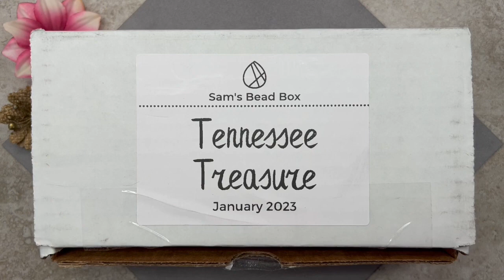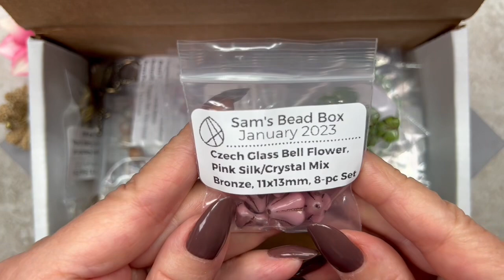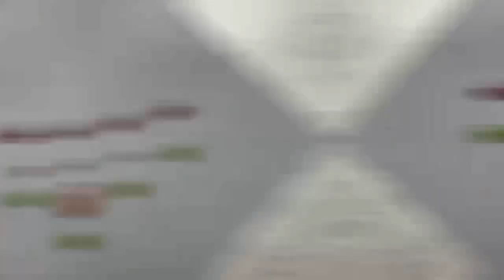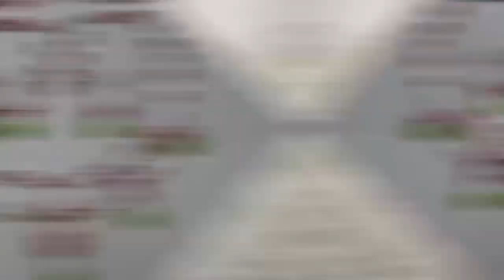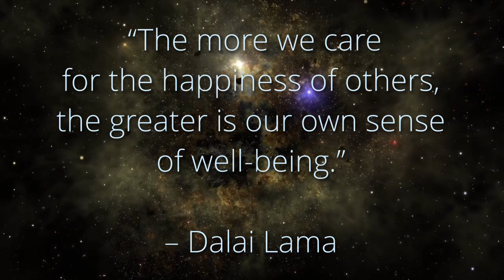Romantic Bell Flower Necklace | Jewelry Tutorial | Sam’s Bead Box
Hi everyone!  Are you in the mood for a pretty, romantic flower necklace and earrings set?  With Valentine's just around the corner, let's make this pretty set using the beads from Sam's Bead Box for the month of January 2023.  The name of the box is Tennessee Treasure.  I will show you step-by-step how to make this gorgeous set.  Have fun!

About Sam's Bead Bead Box: It's a premium subscription box and it sells for $45.00. They ship to most countries worldwide. If you would like to be part of the Sam's Bead Shop community and be the first to learn about their monthly new releases, please join their Facebook group "Gem Chat"
If you would like more information about Sam's Bead Box, and to sign up, please follow this link.

Cheers!

Time stamps:
Introduction - 01:34
Beads selection - 03:39
Assembling necklace dangles - 05:52
Creating beaded swags- 15:20
Creating beaded components for strands - 18:40
Connecting beaded components nd dangles for focal part of necklace.- 21:24
Connecting beaded swags - 23:40
Connecting beaded components for strands - 30:20
Connecting clasp - 31:12
Making earrings - 32:42
Finished jewelry - 35:35
Modeling necklace - 35:55
Conclusion - 36:18

Necklace Materials:
1 Czech Glass Dancing Flower focal bead - 16 x 20 mm - Pink Silk/Crystal/Bronze wash
5  Czech Glass Bell Flower Beads - 11 x 13 mm - Pink Silk/Crystal/Bronze wash
5 Czech Glass Maple Leaf Beads - 10.5 x 13 mm - Green Opal/Bronze wash
12 Czech Glass Fire Polished Faceted Beads - 7 mm - Pink Crystal AB
26 Czech Glass Melon Beads - 6 mm - Pink Bronze Luster
38 Czech Glass Fire Polished Faceted Beads - 4 mm - Peridot AB
Ball head pins - Antique Copper
Craft wire - 20 gauge - Antique Copper
Lobster claw clasp - Antique Copper
Jump rings - 6 mm - Antique Copper

Earrings Materials:
2  Czech Glass Bell Flower Beads - 11 x 13 mm - Pink Silk/Crystal/Bronze wash
2 Czech Glass Maple Leaf Beads - 10.5 x 13 mm - Green Opal/Bronze wash
2 Czech Glass Melon Beads - 6 mm - Pink Bronze Luster
2 Stainless Steel ear wire hooks
2 Ball head pins - Antique Copper

Tools I used:
Lindstrom Round Nose Pliers
Xuron Tweezer Nose Pliers
Xuron Four in One Crimping Pliers
Lindstrom Flat Nose Pliers
Lindstrom Ultra Flush Cutters

PLEASE NOTE: The specialty bead box I feature in this video was sent to me for review and for use as part of a cooperation agreement with Sam's Bead Box.